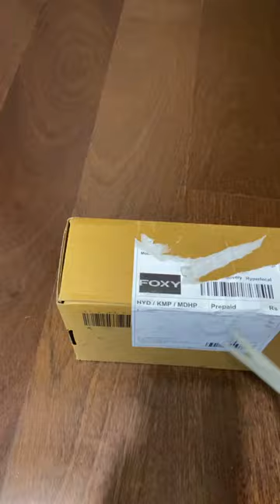Unpacking my new FOXY order|| Cosrx